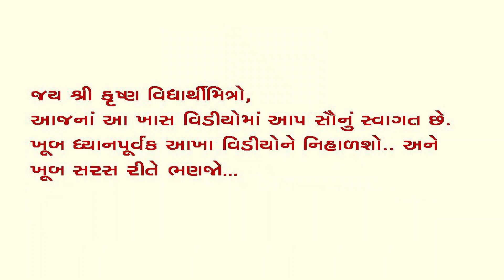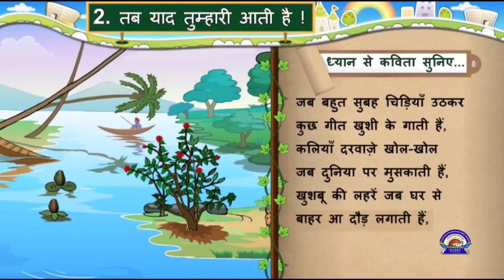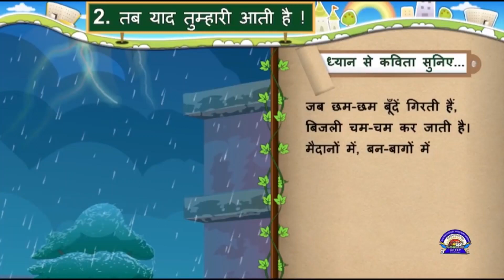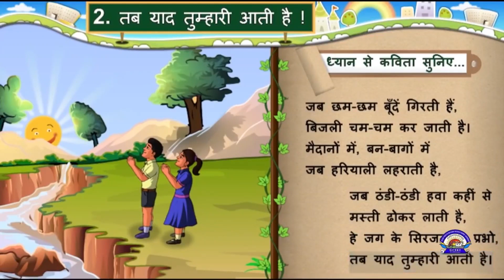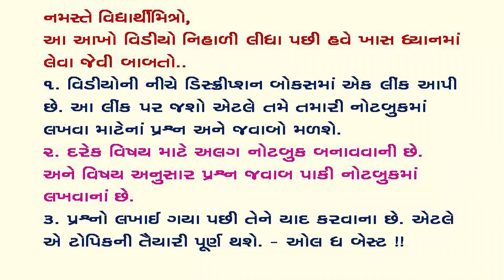ધોરણ ૭ હિન્દી ll કાવ્ય ૧ ll તબ યાદ તુમ્હારી આતી હૈ ll STD 7 HINDI CHAP 1 TAB YAAD TUMHARI AATI HAI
પ્રસ્તુત વિડીઓ માં ધોરણ 7 ના હિન્દી વિષયનો પાઠ ૨ ભણાવવામાં આવેલ છે.  ઉપર આપેલી લીંક મારફતે પ્રશ્નો અને જવાબ મેળવી શકશો.